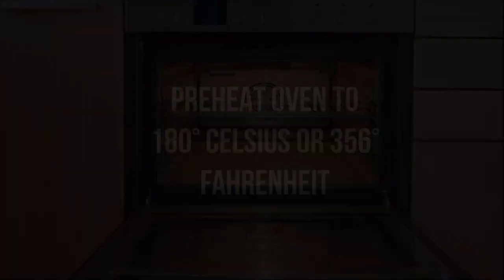Hungarian Tart Recipe | South African Recipes | Step By Step Recipes | EatMee Recipes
Hungarian Tart (Krummel Tert) is a delicate biscuit (cookie) like treat (similar to short crust pastry) spread with jam & finished off with a crumbly top layer.
⬇️⬇️⬇️⬇️ CLICK FOR INGREDIENTS ⬇️⬇️⬇️⬇️

In spite of its name this treat has no relationship with Hungarian food yet remains a South African favourite. Most Indian households in South Africa will remember this treat as Jam Tarts.

It's not excessively sweet, has great surface with the jam in the middle, the buttery base & the faint crunch from the top layer of ground dough. A couple of squares of this with a some coffee/tea, is immaculate paradise.

This recipe is fairly simple & not forgetting really quick to make. If you're expecting guests at the last minute, this is an ideal treat to prepare as it does not take up much of your time.

Hungarian Tart Ingredients (makes 16 squares):
◆2 tablespoons icing sugar (confectionery sugar) + additional for decorating
◆1 egg
◆125 grams butter or margarine, room temperature
◆2 tablespoons vegetable oil
◆Jam of your choice for spreading